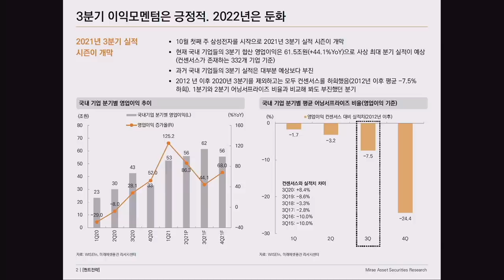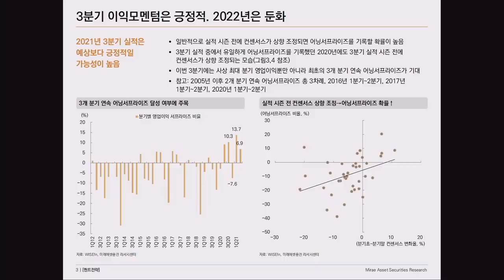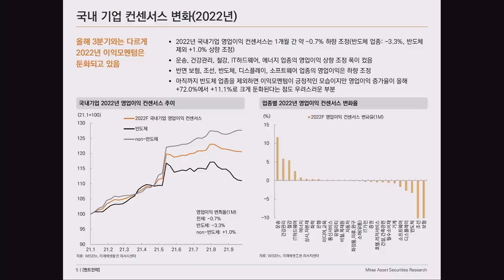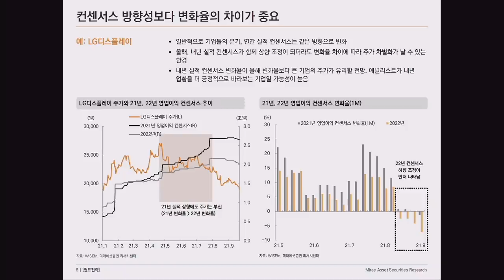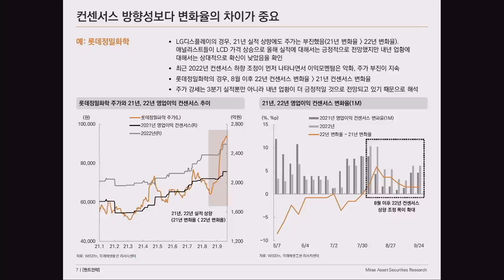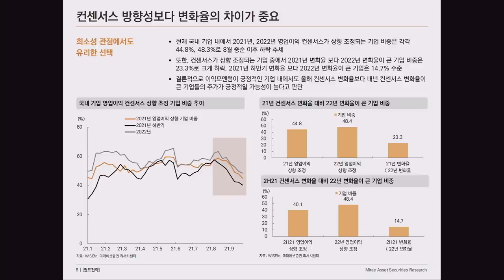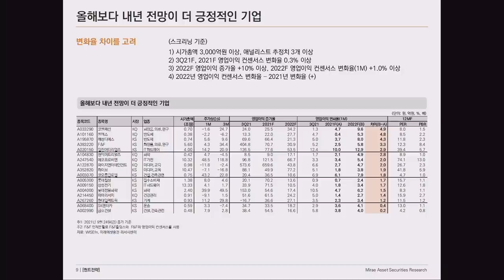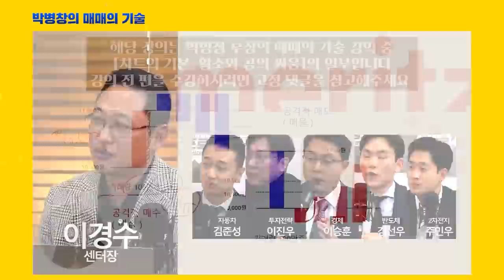[심층 인터뷰] 긍정적인 3분기 실적, 중요한건 내년 전망? f. 미래에셋증권 유명간 선임연구위원